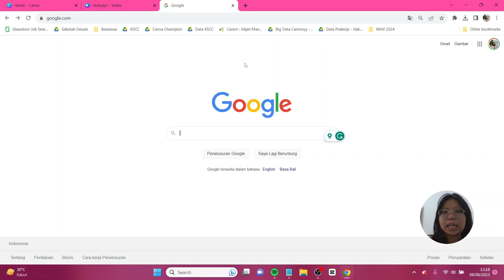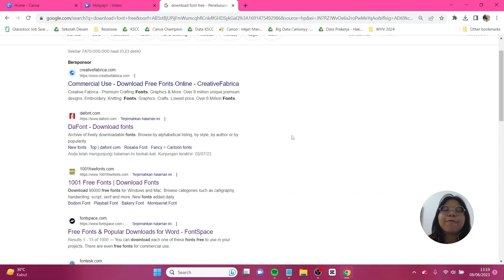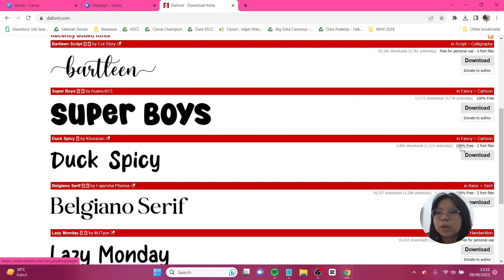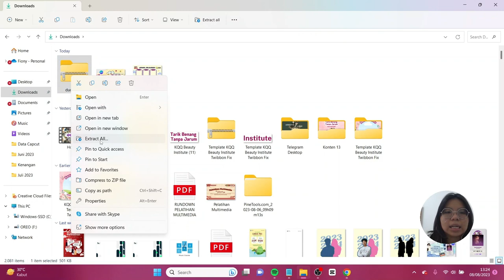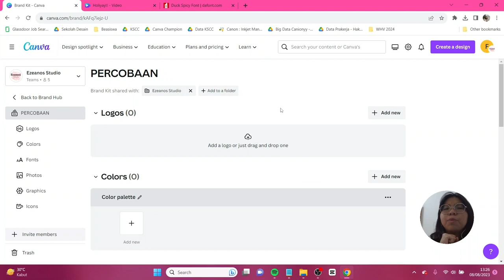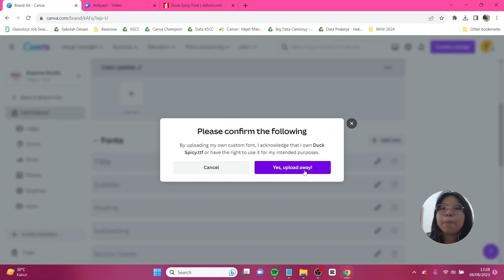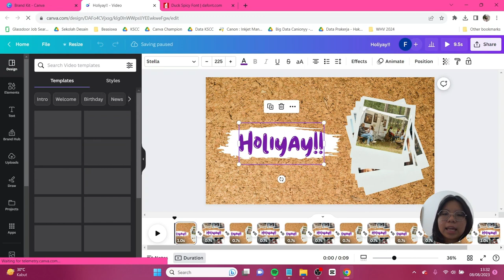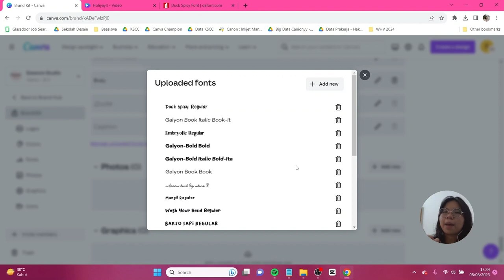Tutorial Cara Upload Font ke Canva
Kalau biasanya kita belajar tutorial desain, sekarang aku ajarin dulu ya gimana cara upload font dari luar Canva ke dalam Canvanya. Tutorialnya aku jelasin step by step dan semoga bisa mudah dimengerti yaaa...